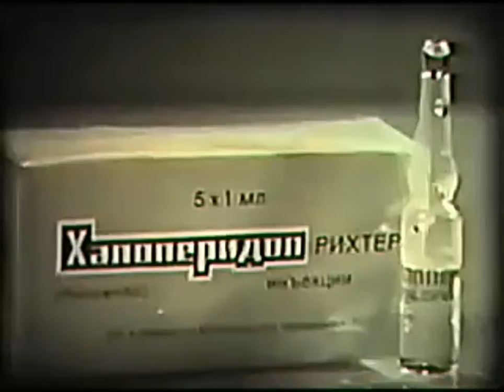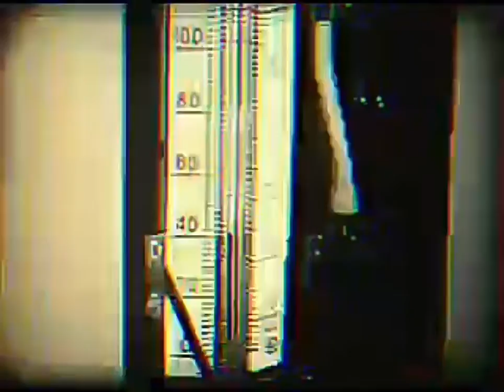Оркестр Деградации Общества - 03)Мы будем биться без истерик (A.Uvarov)/OrchestraDegradationSociety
Оркестр Деградации Общества - 03) Мы будем биться без истерик (A.Uvarov) 5й Альбом (2020)
Orchestra Degradation Society
Поддержать проект:
Сбербанк: 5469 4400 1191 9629
Альфабанк: 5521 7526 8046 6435
ВТБ: 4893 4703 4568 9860

Оркестр Деградации Общества - Это шумо-индустриальный электронно-экспериментальный проект существующий с Декабря 2016 года. Первый альбом увидел свет в 2017. Смысл проекта рассказать о проблемах общества в своеобразной атмосфере. За 5 полноформатных альбомов приняли участие более 40 человек со всей России и стран СНГ.